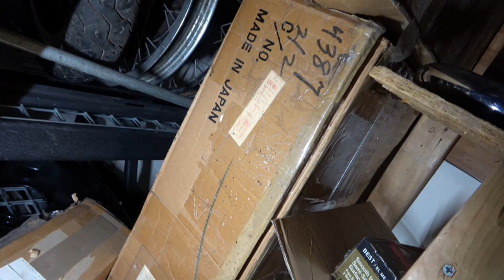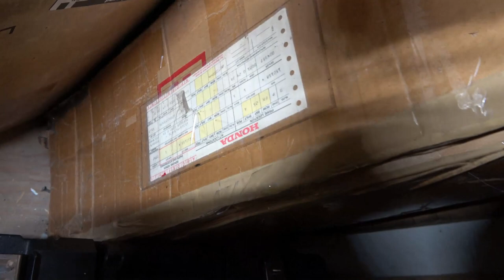1983 Honda CB1100F Restoration Part 1 - Introduction Walk Around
This video features the introduction of a full frame off restoration of a 1983 Honda CB1100F back to original showroom condition new.  This video series will show a step by step methods or procedures on how to restore that new look again.
This introduction first video features an initial walk around the bike before the restoration begins as well as showing some of the new parts that will be used during the restoration.

Please enjoy this and the entire Video series presented by Peter Rose, digitalpizza.com on the Frame off Restoration Process of classic Japanese motorcycles and classic American muscle cars including Honda CB 750, Honda CBX, CB1100F, CB900F and 1969 Camaro Z/28